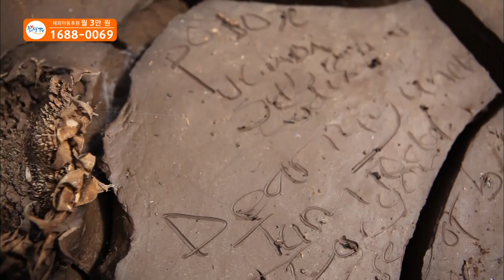형과의 약속을 지키기 위해 학교로 돌아가려 노력하는 소년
[후원문의]
월드비전
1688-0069